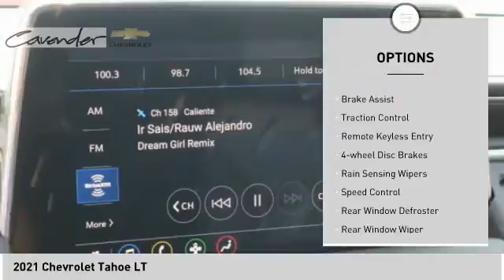2021 Chevrolet Tahoe 2119132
2021 Chevrolet Tahoe LT

Cavender Chevrolet
30700 Interstate 10 W

Black 2021 Chevrolet Tahoe LT RWD 10-Speed Automatic with Overdrive EcoTec3 5.3L V8 Jet Blk Lth-Appointed.  Recent Arrival!